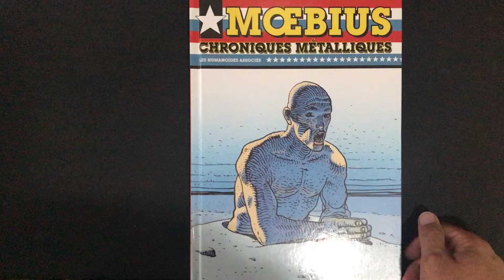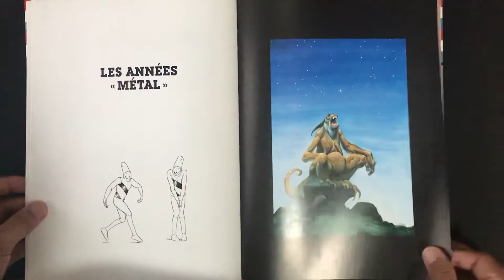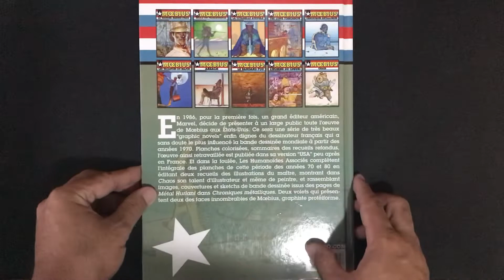Chroniques Metalliques - USA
In 1986, for the first time, a major American publisher, Marvel, decided to present all of Moebius' work to a large audience in the United States. It will be a series of very beautiful graphic novels finally worthy of the French designer who undoubtedly influenced the world comic strip the most from the 1970s. Colored boards, summaries of the recast collections, the work thus reworked is published in its USA version shortly. after in France. And in the crowd, Les Humanodes Associs complete the whole of the plates of this period of the 70s and 80s by telling two collections of the illustrations of the master, showing in Chaos his talent of illustrator and even of painter, and gathering images, covers and cartoon sketches from the pages of Metal Hurlant in Chroniques Metalliques. Two shutters which present two of the countless faces of Moebius, protiform graphic designer.